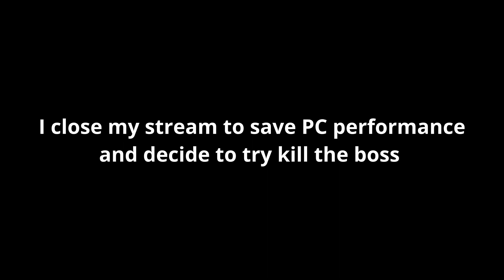Toasty plays ELDEN RING! | Astrologer Playthrough - Episode 53